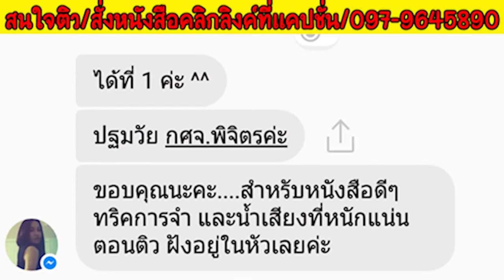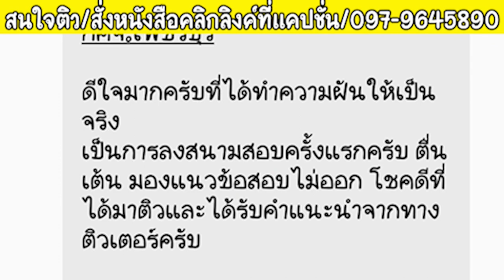ถาม-ตอบ ปี5 จะสอบทันไหม สอบครูผู้ช่วย 64 Ep.1